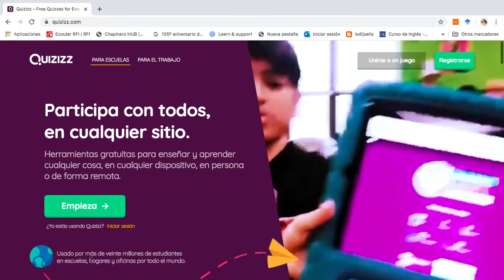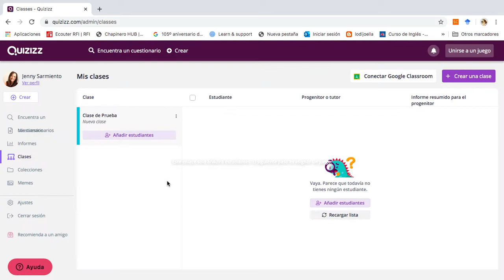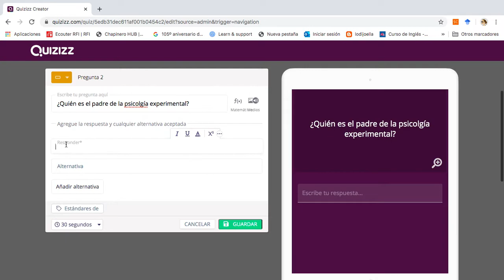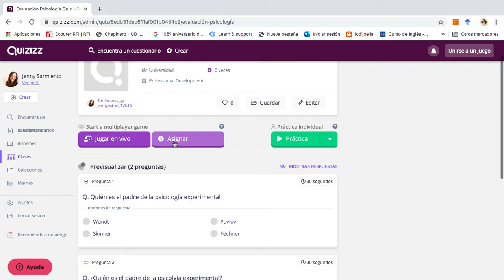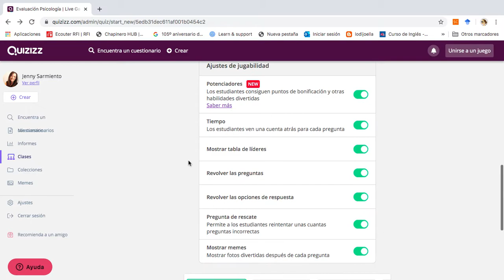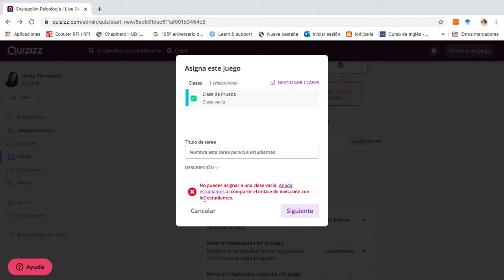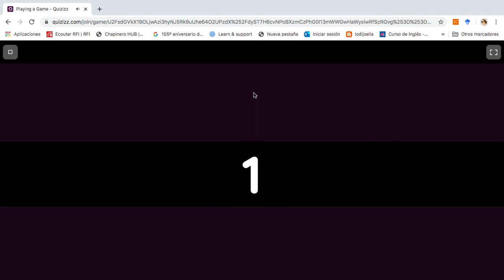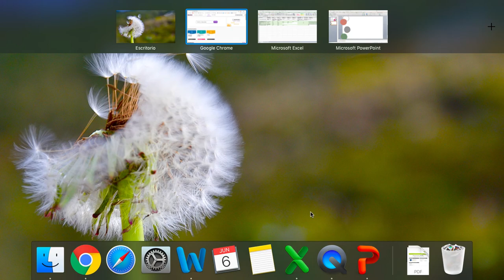HERRAMIENTAS DIGITALES PARA LA DOCENCIA. "QUIZIZZ"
Material producido por Jenny Astrid Botero S.  Aplicaciones para el desarrollo de clases Virtuales.

CLASE; CONCEPTOS BÁSICOS.